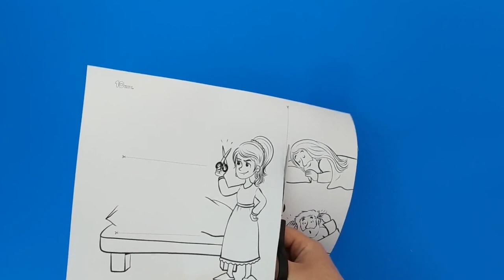Samson and Delilah Craft - Bible Activity for Kids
What you'll need -
- Crayons
- Scissors